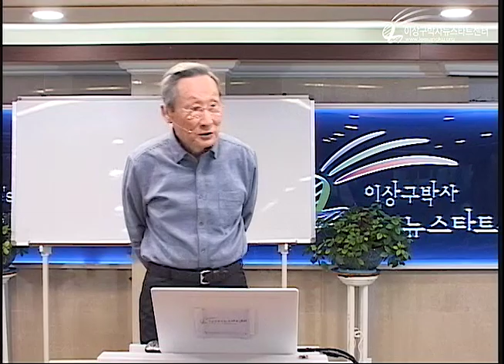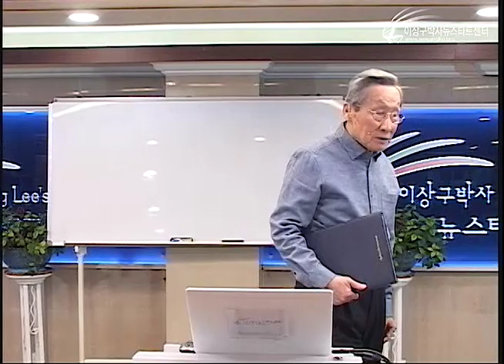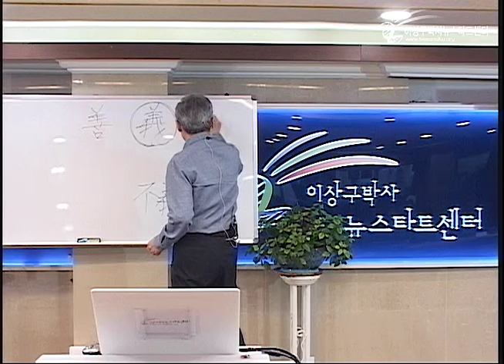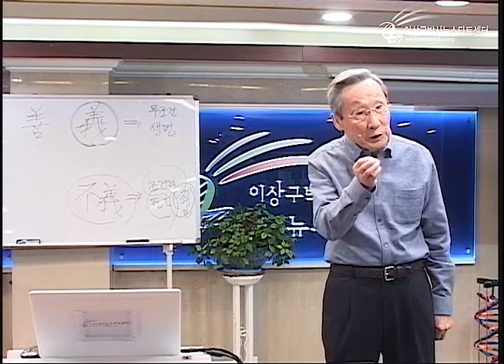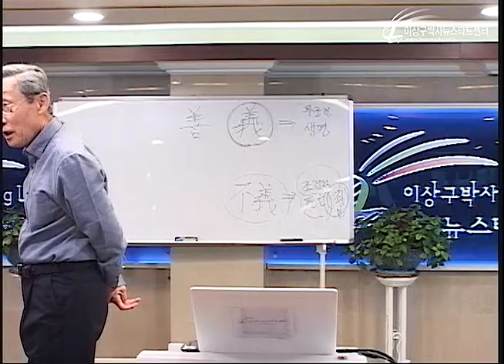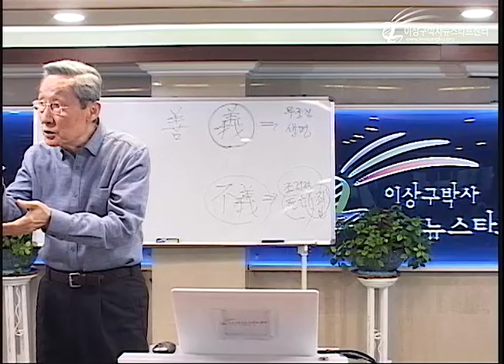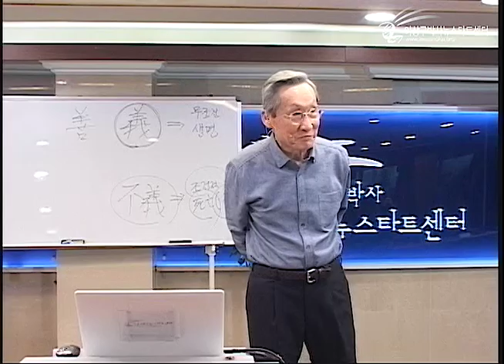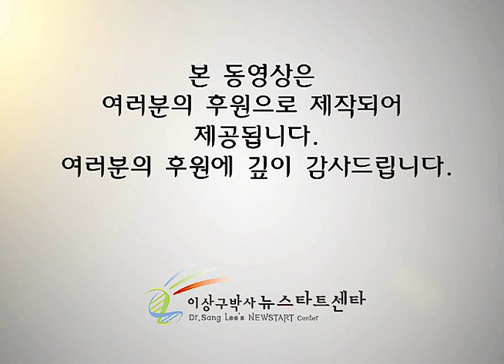H225 02 의와 불의(죄)